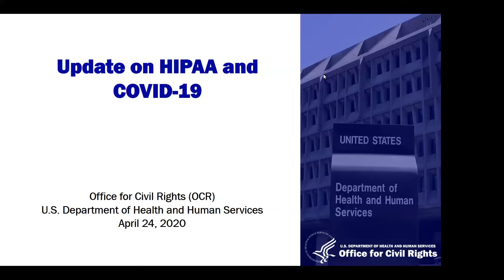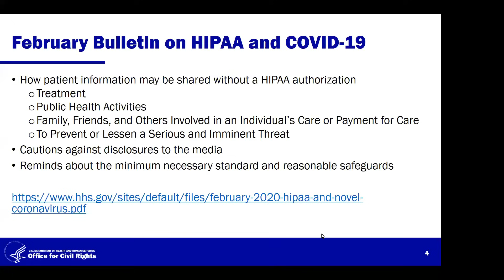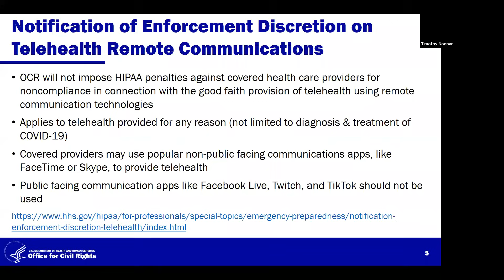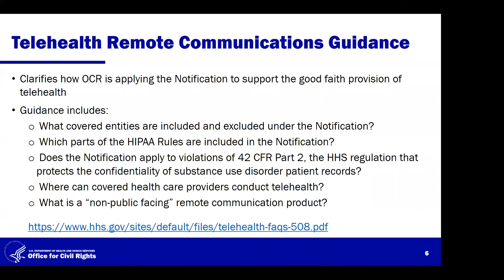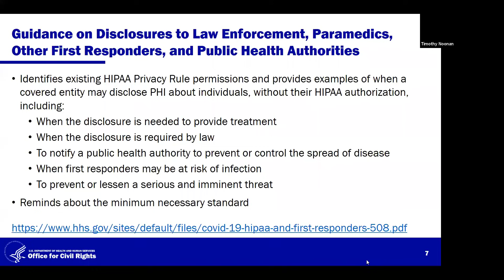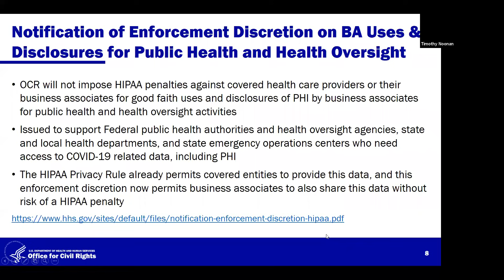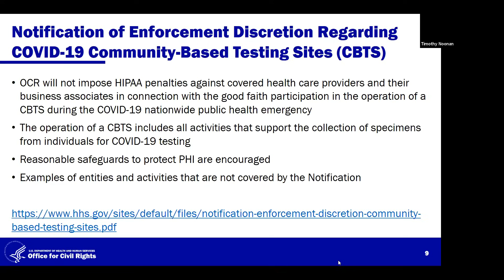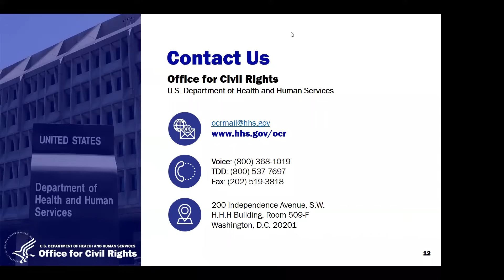OCR Update on HIPAA and COVID-19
The HHS Office for Civil Rights (OCR) hosted a webinar for health IT stakeholders on HIPAA privacy and security issues related to COVID-19 and recent OCR actions related to the pandemic.

Speakers:
• Timothy Noonan, Deputy Director for Health Information Privacy, OCR
• Marissa Gordon-Nguyen, Senior Advisor for Health Information Privacy Policy, OCR

Topics included:
• COVID-19 and Permissible Disclosures under the HIPAA Privacy Rule
• Enforcement Discretion and Guidance for Telehealth Remote Communications
• Guidance for Disclosures to First Responders and Public Health Authorities
• Enforcement Discretion for Community-Based Testing Sites